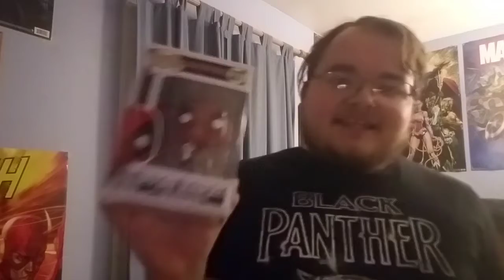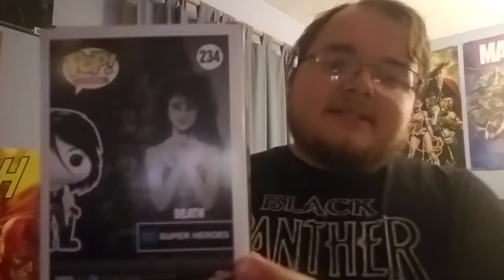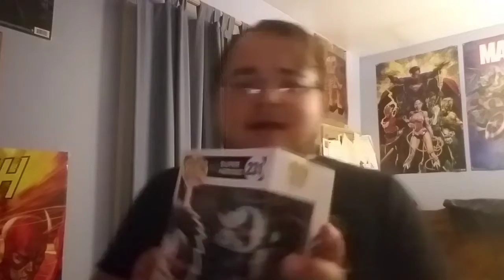FYE Funko Pop Haul!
Hey Bosses I'm back again with another collection haul video. Today I show you guys some cool figures I for the collection and this one turned out pretty good.